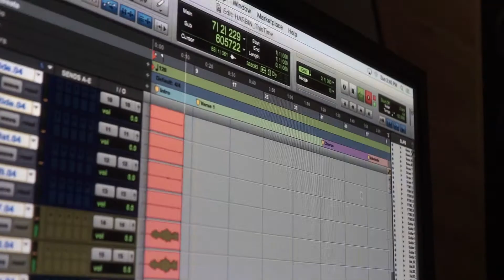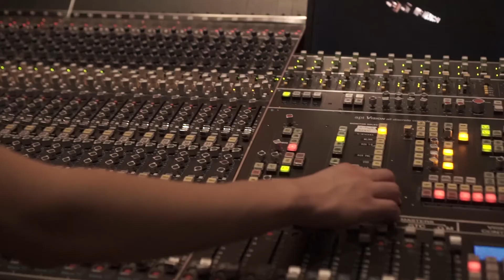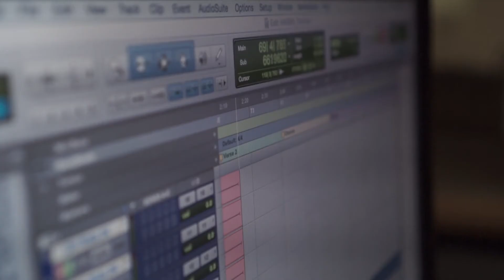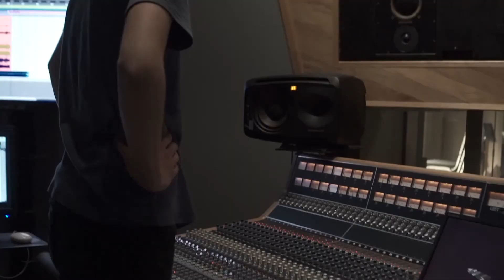This Time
Written by Thomas Harbin and Jordan Thurman
Produced & Mixed by Tommy Nixon
Drums by Jacob Keener
Bass by Christian Hannah
BGVs by Morgan Moné
Video by Samuel Hayes